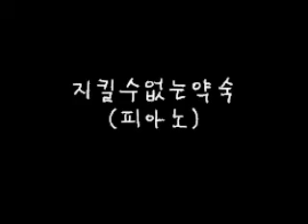Breakable Promise Piano.wmv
【Hotelier】Breakable Promise Piano